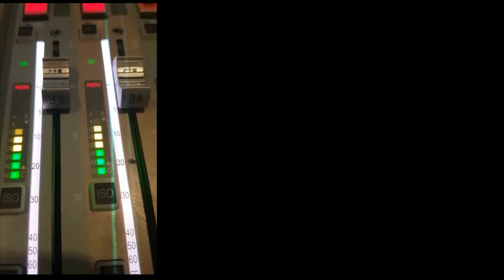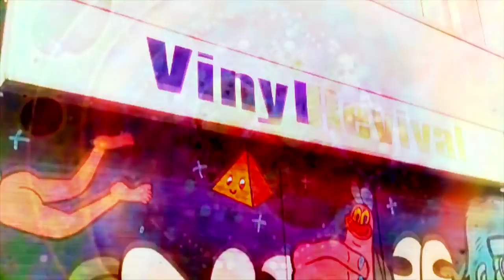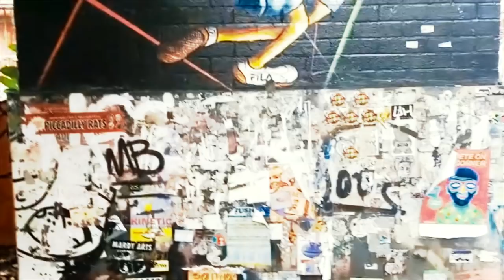Fay Hallam - Starting To Feel Good. Well Suspect Records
Euphoric, infectious and addictive, Fay Hallam's latest single, Starting To Feel Good, is a pop master-class of funk groove, soul-full vocal and a horn section that's so catchy it should be quarantined.

    ‘A feel-great song for hearts and feet, with lyrics, melodies and rhythms that warm the soul.’